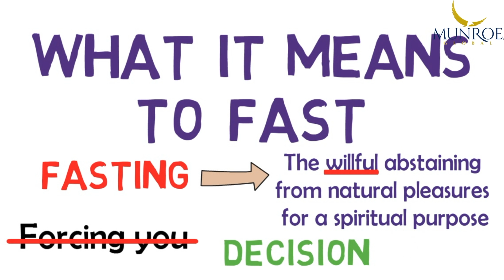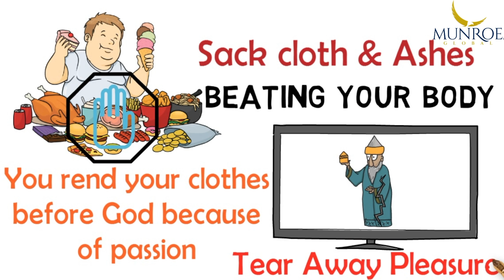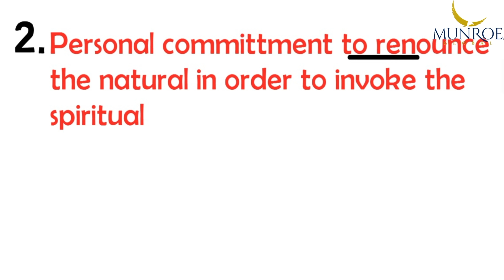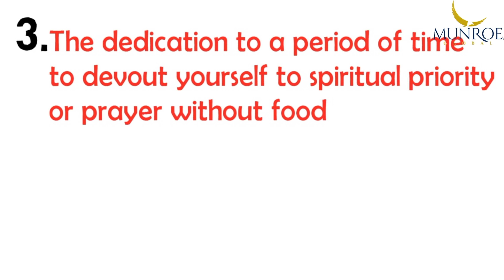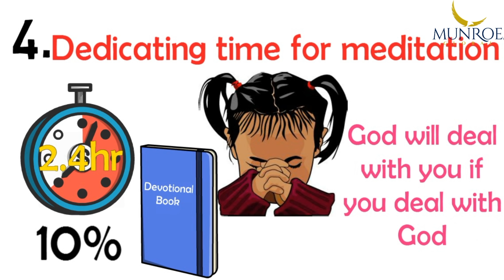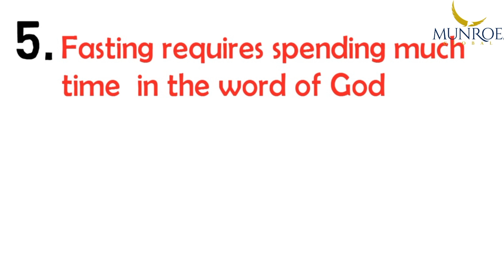What It Means To Fast | Dr. Myles Munroe